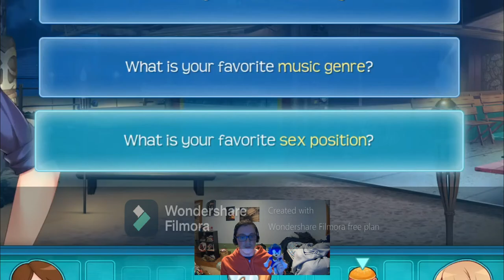Elliott Plays HuniePop 2 w/Sonic the Hedgehog Episode 2: True Love has been found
The adventure continues as Elliott and Sonic tackle the double dates with the ladies. Including the best girl of HuniePop two games in a row.